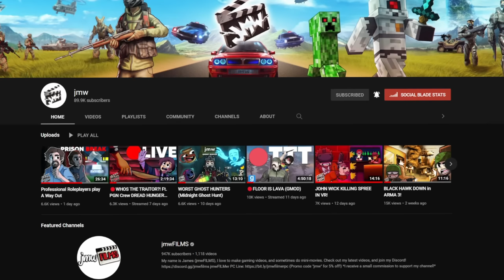DEATHCLAW ATTACKS MY SERVER! | GTA 5 Roleplay | PGN # 348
Install Raid for Free ✅ Mobile and PC and get a special starter pack 💥 Available only for the next 30 days 💥Disclaimer: X-Sheets is a parody, and not a real product available for purchase.
Today I attack PGN as a Fallout Deathclaw in GTA 5 RP.